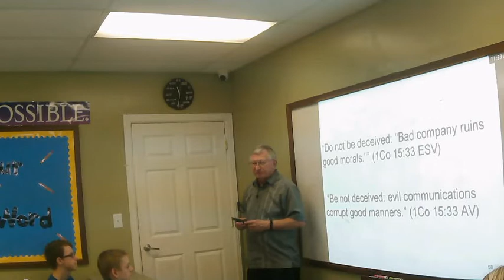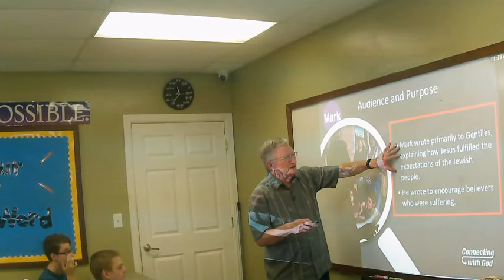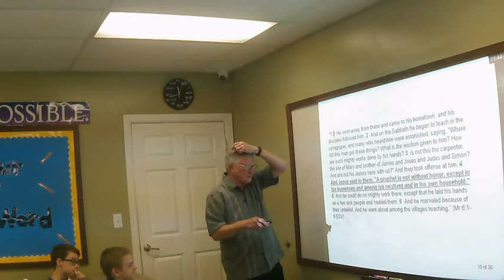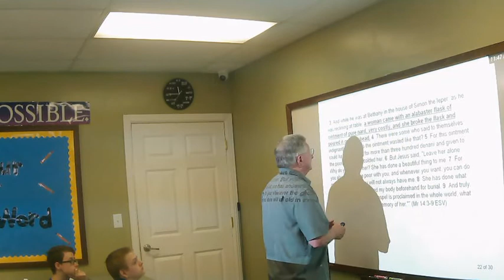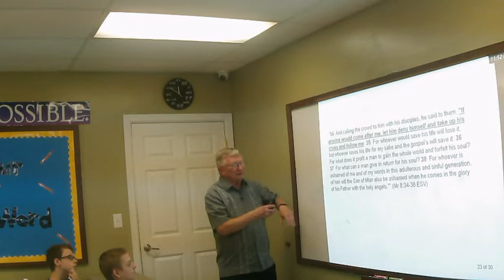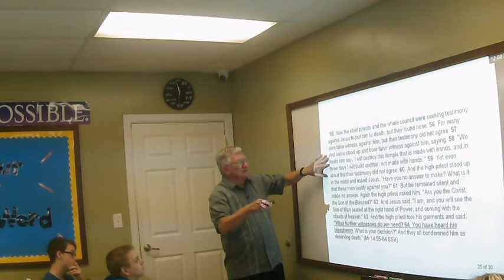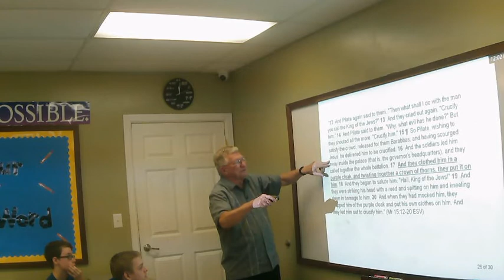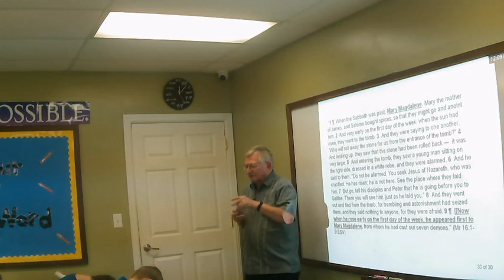2022 09 01 New Testament